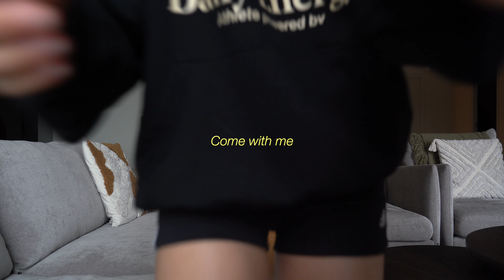Saying goodbye to winter with healthy recipes (cozy days in Sweden)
Join us in this visual and culinary adventure, where the beauty of Sweden slopes meets the art of preparing healthy  meals.

🌎 Don't forget to enable CC in video settings for subtitles.

📍 Healthy recipes
00:38 ⎜Breakfast : Bacon avocado toast⎜
03:41⎜Dinner: minestrone soup ⎜
05:53 ⎜Slow morning⎜
06:44⎜Teepee lunch ⎜
07:00⎜Snack : peanut butter oatmeal Cookies ⎜
08:40⎜Swedish snack : Knäckebröd and kaviar⎜
11:29⎜Dinner: Nooddle soup ⎜